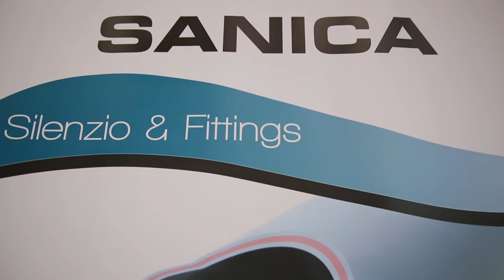Plumbing Solutions for Commercial & Residential Projects from Sanica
Selim Perek joined PM Expo at The Buildings Show in 2015 to introduce attendees to Sanica, a line of heating, bathroom, installation and spa products, for the first time in Canada.

New to the North American market, Sanica exhibited a range of products to showcase the many options they can provide property managers, architects and designers for commercial and multi-residential interiors.

On hand at the show, attendees were able to view a selection of the company’s offerings:
- Heating: steel panel radiators, cast iron and design radiators
- Bath: bathtubs and shower enclosures, towel rails, acrylic shower trays and cisterns
- Spa: hot tubs
- Installation: plastic pipes and fittings.

Let’s connect!